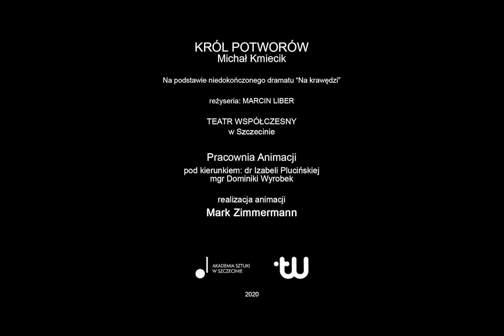KRÓL POTWORÓW - Animacje AS Mark Zimmermann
Michał Kmiecik
KRÓL POTWORÓW
Na podstawie niedokończonego dramatu „Na krawędzi”
reżyseria: Marcin Liber
prapremiera: 11 września 2020

Animacja autorstwa Marka Zimmermanna

Pracownia Animacji szczecińskiej Akademii Sztuki w sezonie 2018/2019 rozpoczęła współpracę z Teatrem Współczesnym w Szczecinie. W ramach zajęć z animacji prowadzonych przez dr Izabelę Plucińską oraz mgr inż. Dominikę Wyrobek studenci kierunku sztuka mediów i animacja przygotowują krótkie formy animowane inspirowane spektaklami oraz materiałami graficznymi Teatru Współczesnego.